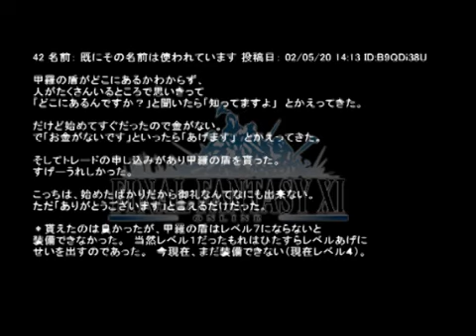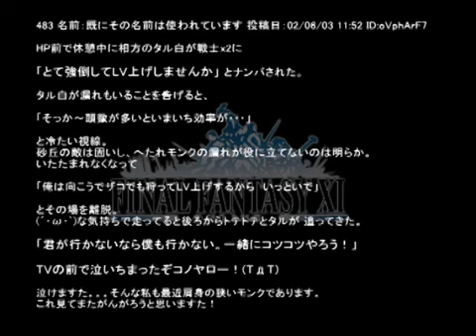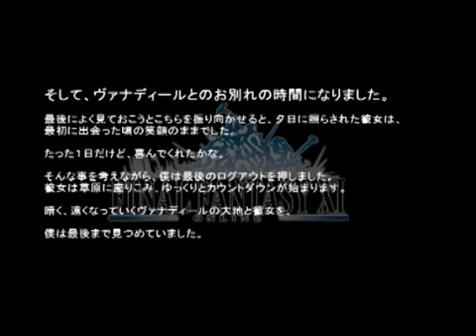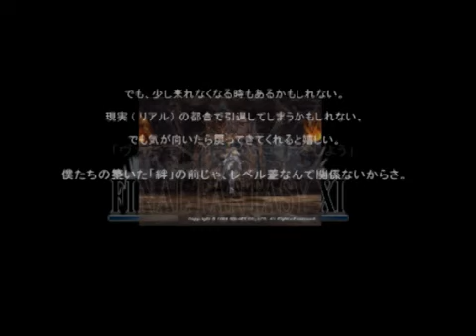そろそろFF11の昔話をしようか…